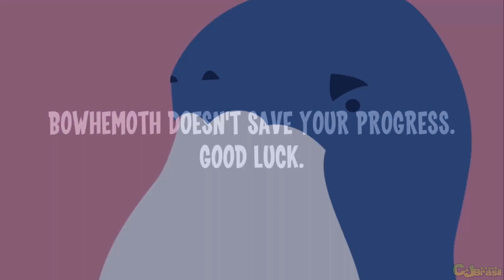Se você não vê, não existe! - Runbow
Runbow pode ser considerado um jogo de corrida e combate que foi originalmente desenvolvido para o Nintendo Wii U. Porém Runbow agora ganhou ‘port’ para outras plataformas como Xbox One, Playstation 4 (PS3), PC, New Nintendo 3DS e Nintendo Switch.
Runbow foi originalmente lançado em agosto de 2015, mas os ports de Runbow saíram em outros anos diversos.
Runbow é um jogo divertido, colorido, competitivo e para todas as idades.
Runbow  foi desenvolvido pela empresa 13AM Games.
Saiba mais sobre Runbow no canal Consoles e Jogos Brasil no youtube.